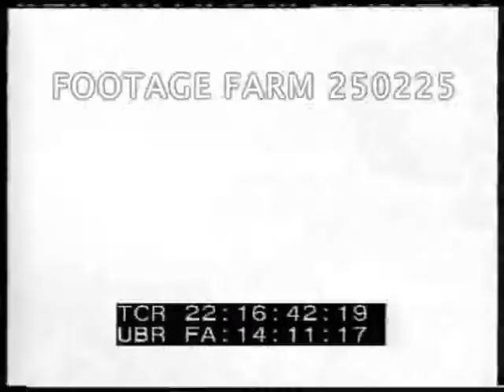HUAC Hearing: Robert Taylor; Howard Rushmore; Morrie Ryskind 250225-03 | Footage Farm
[1947 - Government, USA, HUAC Hearing:  Robert Taylor; Howard Rushmore; Morrie Ryskind. 22Oct47] Hearing room as people enter.  Still photographers gather as Robert Stripling prepares papers; Robert Taylor enters, talks w/ Stripling takes seat.  Taylor poses for photographers & takes out cigarette.
22:16:18  Parnell Thomas talks to him in MS, says don’t be nervous; photographers take pictures.
22:17:03  Audience asked to not applaud.  “We are trying to get the facts here; this is no show or anything like that...  Taylor talks about the Communist Party & agrees it should be outlawed.  Thomas thanks him for his very frank statement.  Asks audience & photographers to remain seated while the witness leaves...
Audience applauds as he leaves.
22:18:21  Witness Investigative Journalist Howard Rushmore of New York Journal-American seated at desk, Gerhart Eisler discussed, he was Jerome’s boss.
22:19:29  Stripling:  “Were there any other sacred cows in the movie industry?”  “Edward G. Robinson would fall in that category.  We had a number of very favorable articles on Robinson...Jerome once told me to always defend Robinson...I don’t know whether or not Robinson is a Communist...but 10 years ago or more he began to join one Communist Front or another...”  Goes on to say that League of American Writers was founded by the Communist Party in 1935.
22:20:57  Morrie Ryskind, dramatist, lyricist & writer, sworn in & sits down.  SOF “I realize fully the touch job you have.  I think we all believe, and want to protect our civil liberties.  I see the danger but I alo feel that we didn’t get the Bill of Rights in order to protect Quislings.  And I think if we are going to spend $12 million dollars, or whatever it is, to contain the Communists in Greece we out to spend at least a couple of buck over here & do something about that.  What good is it doing it over there & not getting rid of it here?  Look, I wouldn’t want a bill that would hurt the political expression of any American, but I think it has been proved beyond any doubt that the American Communist Party is not an American Communist Party.  If it were, I am afraid I would be sucker enough to defend its right to speak & to preach, but it has been proven it isn't.  It is an agent of a foreign government, as the Bulgarian Communist Party is, as the Korean Communist Party is, as the German Communist Party is.  It seems to me that by this time, beyond any shadow of doubt, we have proven it.  And I don't believe it is up to us to protect the rights of Quislings against the rights of American citizens, because they do assail our rights.  They use the techniques of character assassination, & if they ever get control of the screen or of the country, it won't be just characters they will assassinate.  I don't know just how you can do it, but I do think it is your problem & I hope to God you do it.  I do also think — this may not be pertinent to you, but I think — would you mind very much if I made a suggestion to the producers?
22:22:44  Well, I don’t, I think you better (abrupt end).
Anti-Communist; Friendly Witnesses; Hollywood Ten; Blacklists; 1940s; Motion Picture Industry; House Committee On UnAmerican Activities; Actors; Movies; Politics; Political Evolutionist;
NOTE:  Jerome refers to Isaac Romaine aka V.J. Jerome.
NOTE:  Partial or entire sold at per reel rate.   Very good picture & sound quality.  Printer ride however is from original source film material at NARA.